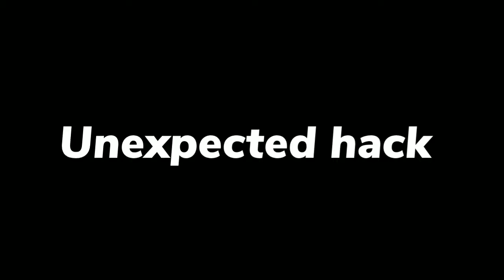Unexpected hack - Among Us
This is a short video but I wanted to share this to you all